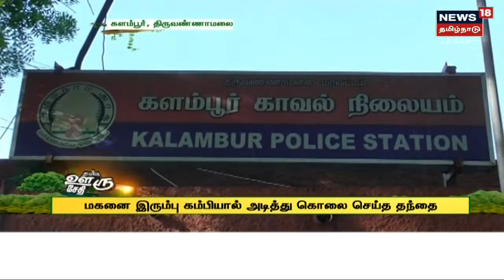நம்ம ஊரு சேதி | Top Tamil News Bites Today | Namma Ooru Sedhi | News18 Tamil Nadu | Fri July 02 2021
நம்ம ஊரு சேதி | Top Tamil News Bites Today | Namma Ooru Sedhi | News18 Tamil Nadu | Fri July 02 2021 | செய்திகளை துல்லியமாகவும் துரிதமாகவும் வழங்கும் தமிழகத்தின் முதன்மை செய்தி தொலைக்காட்சி உங்கள் நியூஸ் 18 தமிழ்நாடு

00:12 ரேஷன் அட்டையை அடமானம் வைத்து மது அருந்திய இளைஞர்.
00:39 எலுமிச்சை கன்றுகள் நாடும் பணி.
01:06 தொடர் ஆடு திருட்டில் ஈடுபட்ட முருகன் கைது.
01:20 பழமையான கல்வெட்டுடன் கூடிய கல்தொட்டி கண்டுபிடிப்பு.
01:57 கேரளாவில் கொலை முயற்சி வழக்கில் தேடப்பட்ட 4 பேர்.
02:31 ரூ.2 லட்சம் மதிப்பிலான செறிவூட்டிகள்.